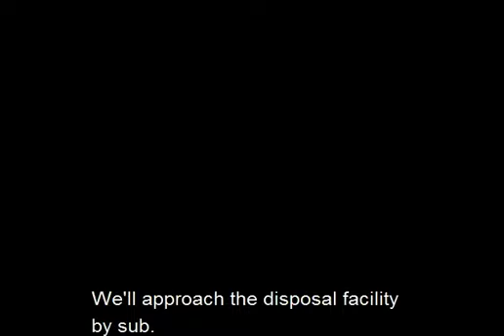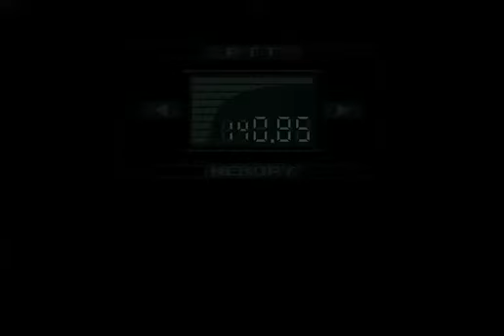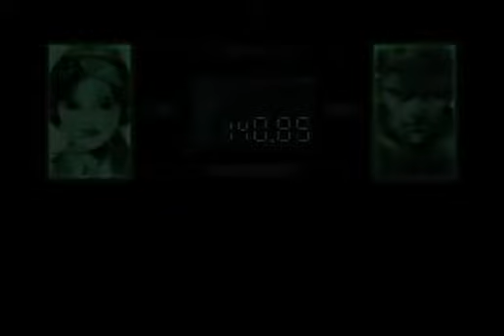Metal Gear Solid PC full video walkthrough PART 1: Intro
SNAKE? SNAAAAKE!